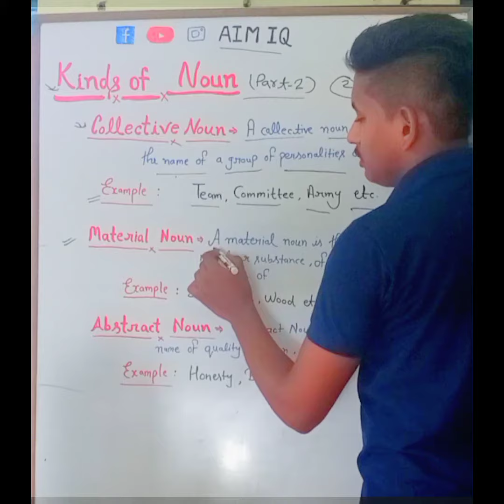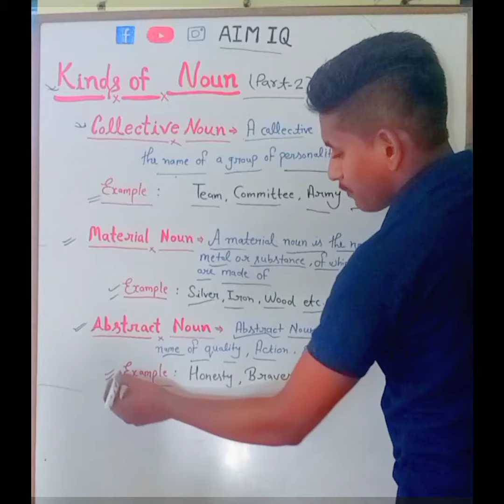Noun- Kinds of Noun Part-2||English Grammar